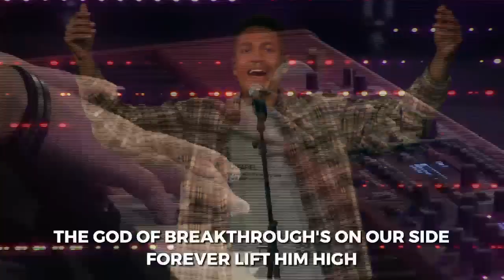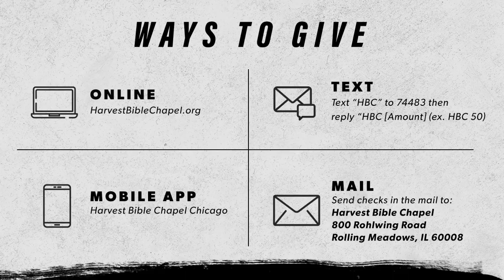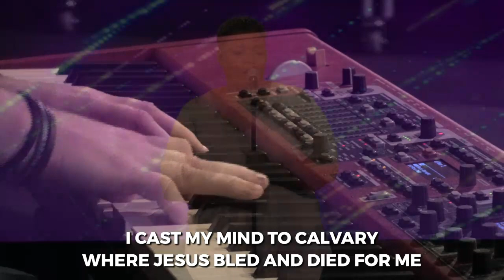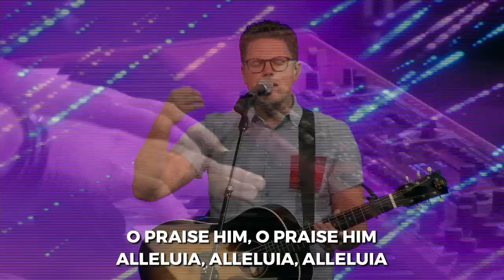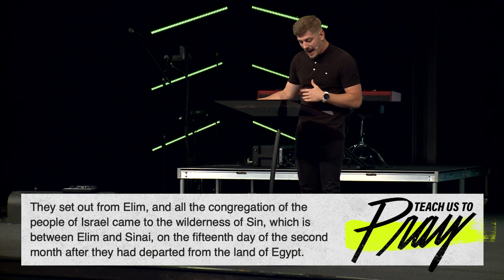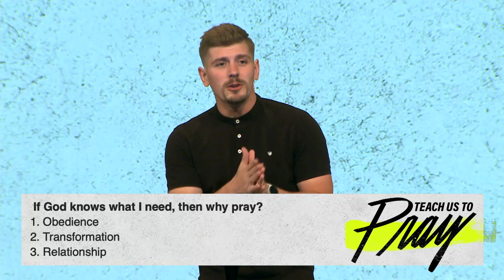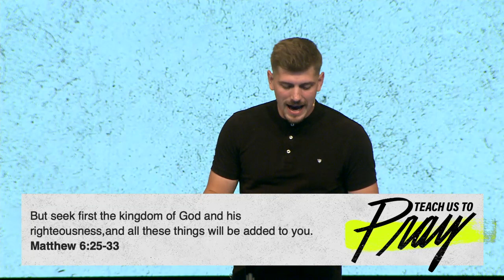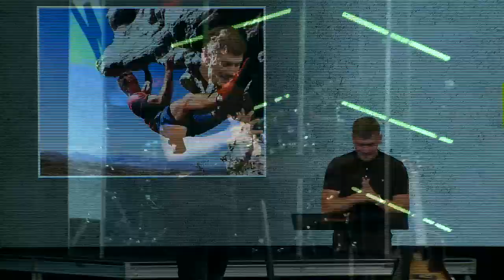Lord, I Need You | Pastor Tommy Creutz, October 11, 2020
Inviting the Lord to teach us to pray as we continue the series in Matthew 6. Focusing on verse 11, we ask the Lord to provide our daily needs. Open your Bible and meet us in the study, Teach Us to Pray.